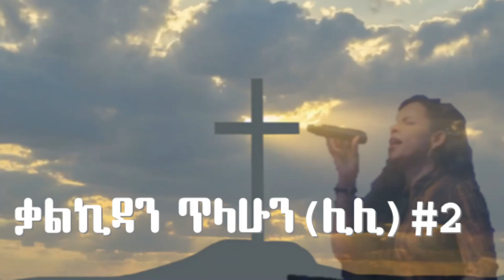Kalkidan Tilahun (Lili) Vol 2 ቃልኪዳን ጥላሁን (ሊሊ) ቁ2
Kalkidan TilahunLili Vol 2 ቃልኪዳን ጥላሁን (ሊሊ) ቁ2

Wemenfesawi is a Geez word for a Spiritual.  It is a Hub for a recorded Audio Bible in Amharic, an Amharic Biblical Quiz, Gospel Music (Mezmur), Christian Research, Literature, and Theological Orthodoxy Teachings. Our Channel is created for Listeners to Listen, Learn and edify themselves.

On this Channel you will find:

# Live Stream Remix of Instrumental  amharic Gospel Music
# Christian Apologetics and Science  Research
# 10 Seconds Bible quiz
# Audio amharic Bible recordings
# Theological Orthodoxy Teachings
# Selective Amharic Gospel collections
# Afaan Oroomo Faarffannaa